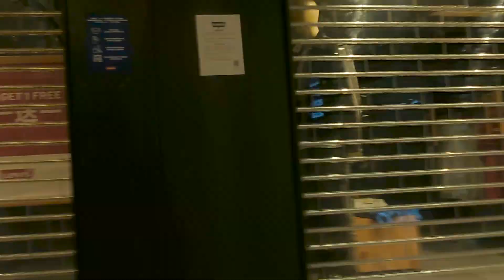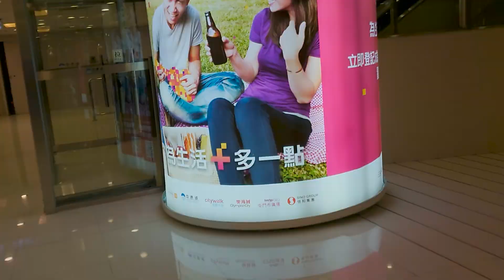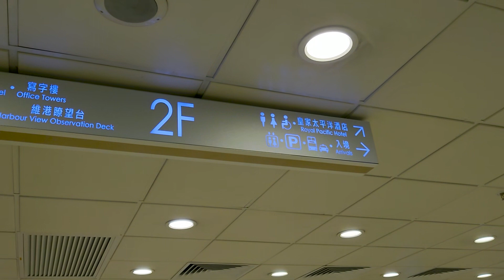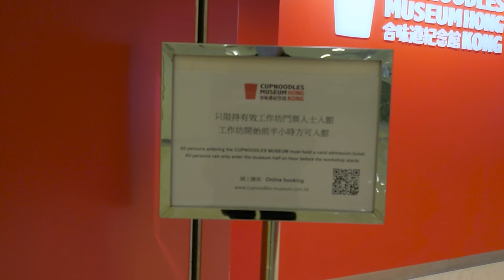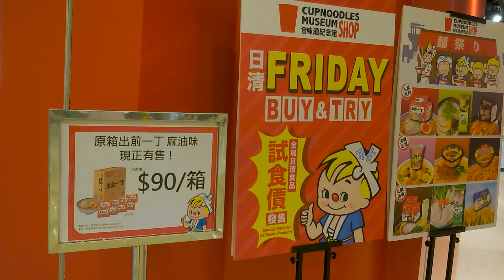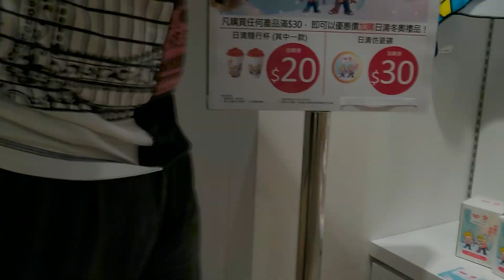🔴香港疫下最新現況！中港城碼頭！購物中心十室九空！｜CC字幕｜日更頻道